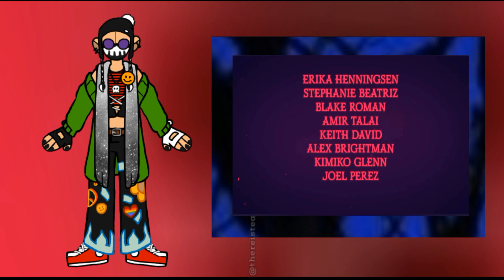Some Hazbin Hotel news!